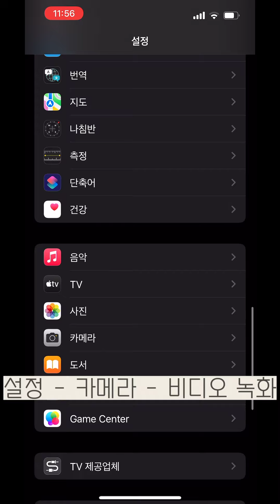아이폰 13 프로 카메라 잠금 설정 방법 (동영상 촬영 시 접사 모드 자동 바뀜 문제)